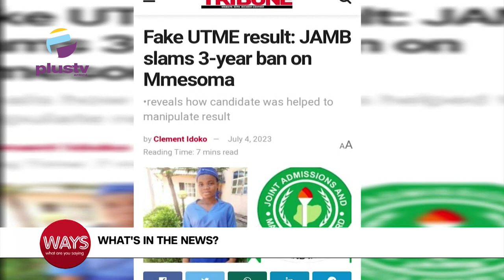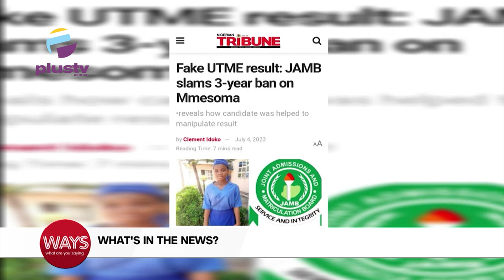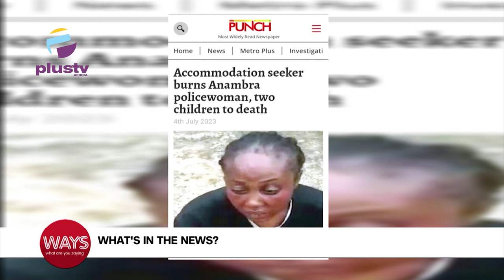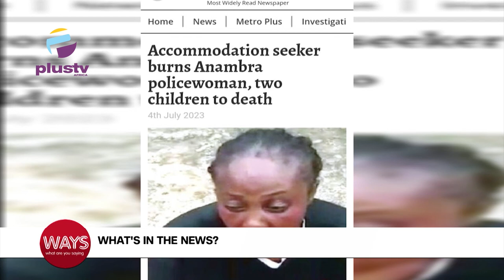JAMB Slams 3 Yrs Ban On Mmesoma | Accommodation Seeker Burns Anambra Policewoman, Children To Death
0:00 - United States Of America Independence Day
1:31 - Fake UTME Results: JAMB Slams 3 Years Ban On Mmesoma
3:45 - Investigation On Mmesoma's Result Concluded - JAMB Registrar
4:54 - Accommodation Seeker Burns Anambra Policewoman, Two Children To Death